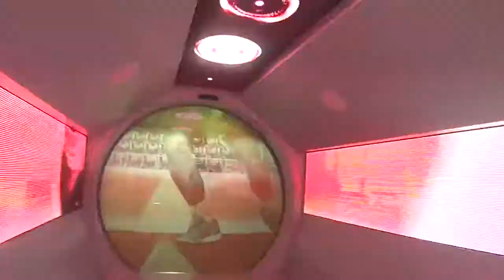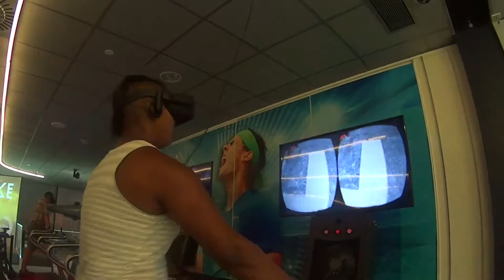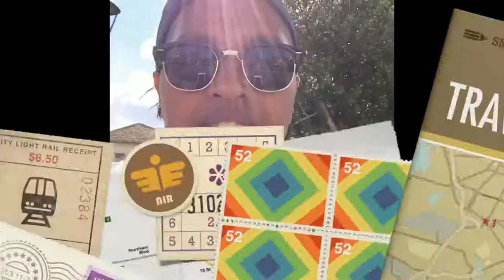Maiorca, Espanha - Academia Rafael Nadal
Férias em Maiorca, Espanha 2017
Visita a Academia Rafael Nadal
em Manacor